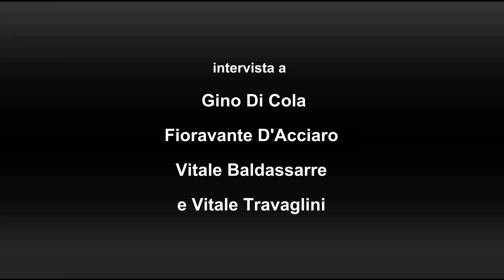L'addàzze è mezza bellàzze (L'altezza è mezza bellezza)